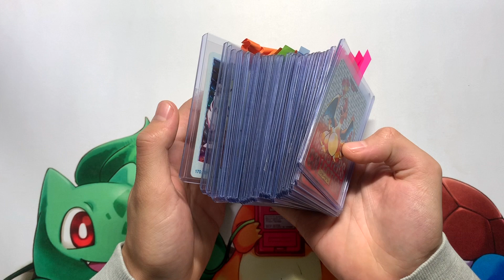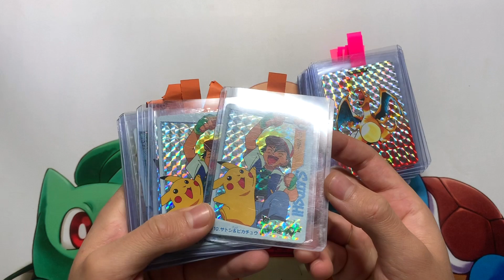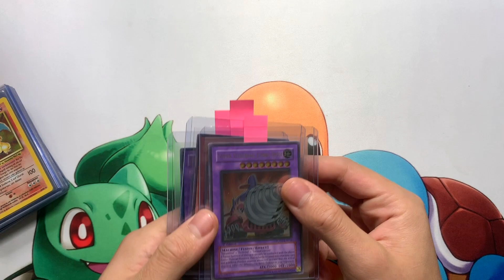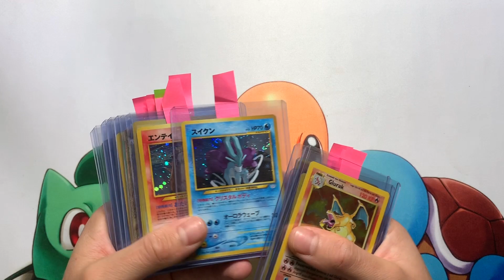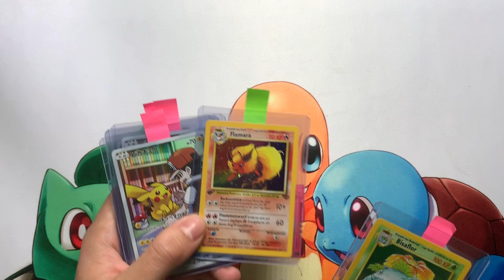MASSIVES 100 KARTEN POKEMON PSA SEND OFF Aug 19 !! - Holy Carddass Vending+Yugioh+Love (2/2)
Willst du auch ein Teil des nächsten Send Off's sein?